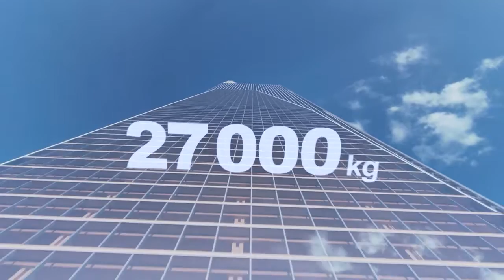Höher hinaus mit neuer Aufzugtechnologie KONE UltraRope™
Die neue Aufzugtechnologie UltraRope™ für Hochhäuser verdoppelt die bisher mögliche maximale Förderhöhe auf bis zu einen Kilometer. KONE UltraRope™ ist eine völlig neue Technologie, die die Nachteile herkömmlicher Stahlseile eliminiert und im Hochhausbau eine Welt neuer Möglichkeiten eröffnet.

Da KONE UltraRope™ aus einem Kohlefaserkern mit einer einzigartigen High-Friction Coating (HFC)-Beschichtung besteht und deshalb extrem leicht ist, lässt sich der Energieverbrauch von Hochhausaufzügen erheblich reduzieren. Durch das geringere Seilgewicht reduziert sich zudem die zu bewegende Gesamtmasse des Aufzugs signifikant.

▬ Über uns ▬▬▬▬▬▬▬▬▬▬▬▬▬▬▬
Wir sind ein führendes Unternehmen in der Aufzugs-, Rolltreppen- und Automatiktürenbranche mit über 100 jähriger Unternehmensgeschichte. Unsere Mission ist es, Städte lebenswerter zu machen. Dazu tragen unsere weltweit über 57.000 Mitarbeiter jeden Tag bei. Auf diesem Kanal geben wir Ihnen Einblicke in die spannende Welt der Aufzüge, Rolltreppen und Automatiktüren und nehmen Sie mit auf unserem Weg in die digitale Transformation.